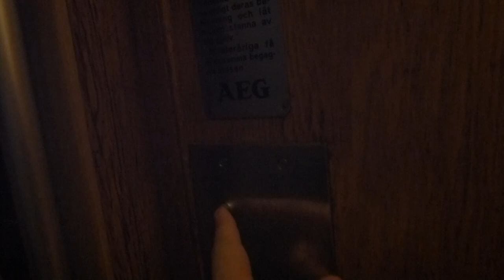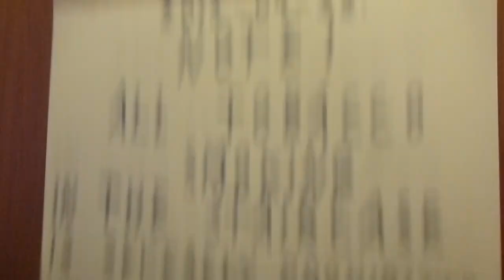Classic AEG Traction elevator @ Inedalsgatan 13B